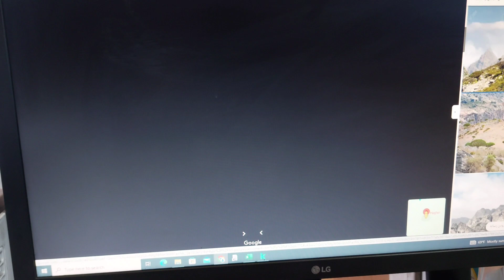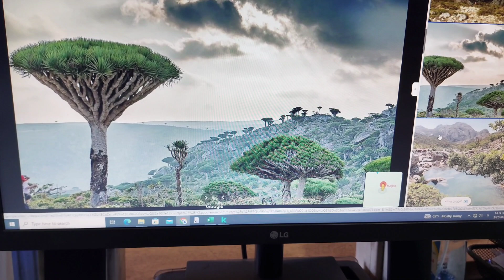March 29, 2024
یکی از زیباترین جزیره های دنیا جزیره سقطری یمن هست با طبیعت بسیار زیبا و منحصر بفرد 💯